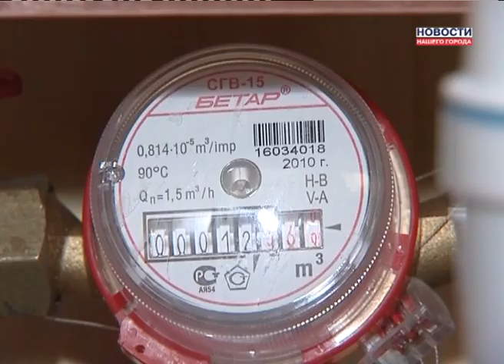Тарифы на ЖКУ повысят